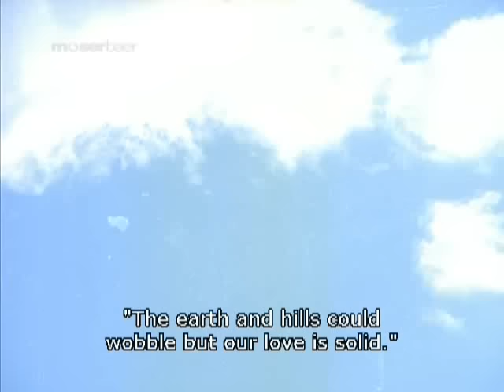Karm - Samay tu dheere dheere chal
Film: Karm (1977)
Actors: Rajesh Khanna, Vidya Sinha, Shabana Azmi
Lyrics: Bharat Vyas, Rajkavi Tulsi
Singer(s): Kishore Kumar, Asha Bhonsle
Director: BR Chopra